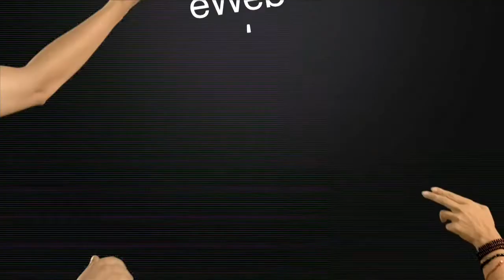05 Con Le Mani - Maglietta Rivisitata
Una vecchia maglietta può' rinascere e diventare un gran bel capo Rock! Come fare? Seguite Marianna in questa puntata di Con Le Mani